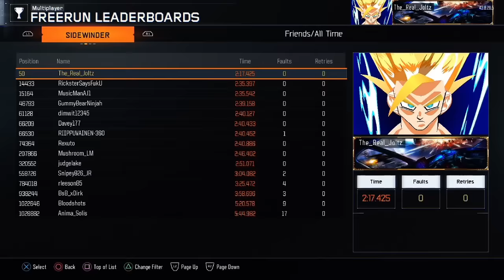Black Ops 3 | Sidewinder Free Run In 2:17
Thanks to extended g-sliding and wall bouncing, I was able to improve my time a bit. If you enjoyed the video, then be sure to leave a "Like" ;)